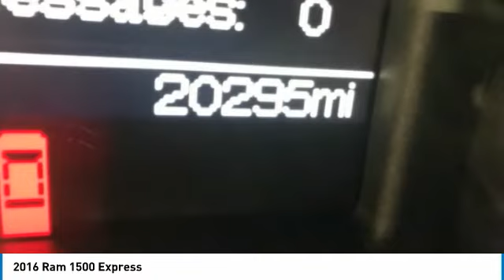2016 Ram 1500 A5758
2016 RAM 1500 Grafton, WV
Stock# A5758

4 X 4!, FACTORY POWERTRAIN WARRANTY!, LOW MILES!, ONE OWNER!, BLUETOOTH CONNECTIVITY!, CRUISE CONTROL!, CLEAN AUTOCHECK VEHICLE HISTORY REPORT.

Reviews:

* Massive interior room; low step-in height; available fuel-efficient diesel engine. Source: Edmunds